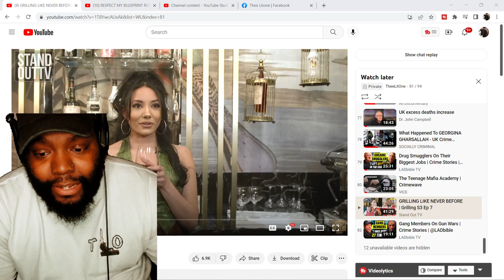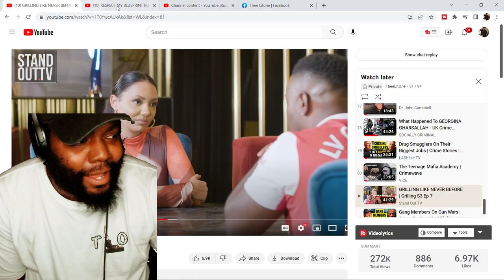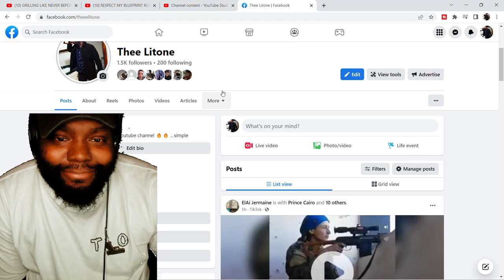VERY SUS MOMENTS! CHICAGO DUDES REACTION TO GRILLING LIKE NEVER BEFORE | Grilling S3 Ep 7